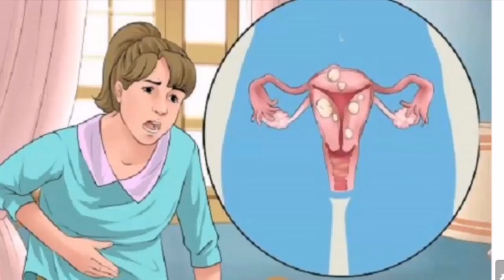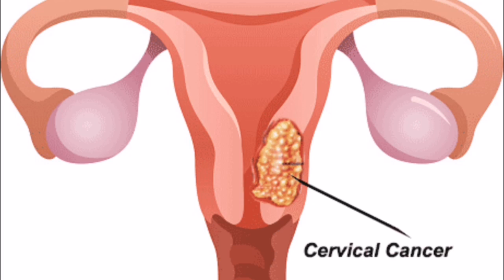ជំងឺ រោគស្ត្រី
👉បើបងប្អូនមានចម្ងល់ទៅនឹងបញ្ហាសុខភាពឬក៍ចម្ងល់ផ្សេងៗបងប្អូនអាច comment ខាងក្រោមបាន។ ឬក៍អាចទាក់ទងតាមរយះលេខខាងក្រោម:
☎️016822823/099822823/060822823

🙏សូមអរគុណ!